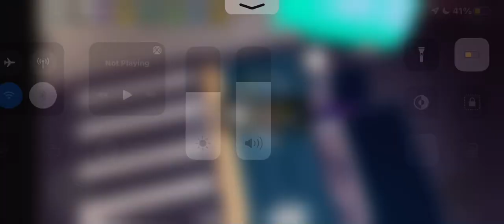MY BEST FULL COMBO EVER! (TRIPLE TROUBLE FC)